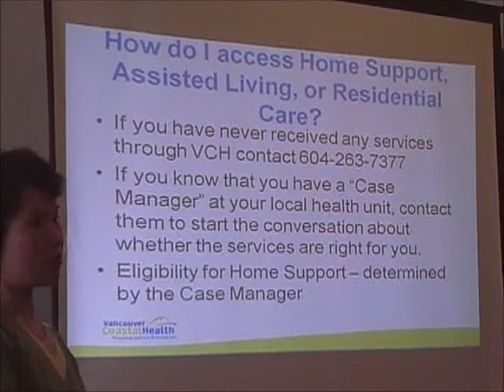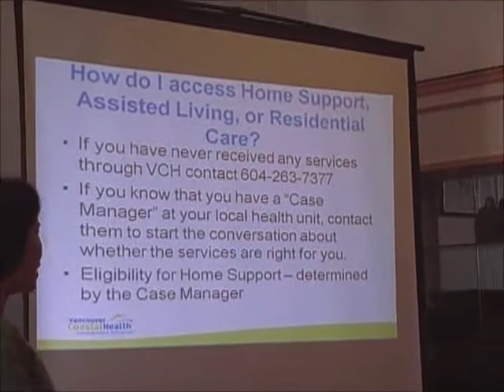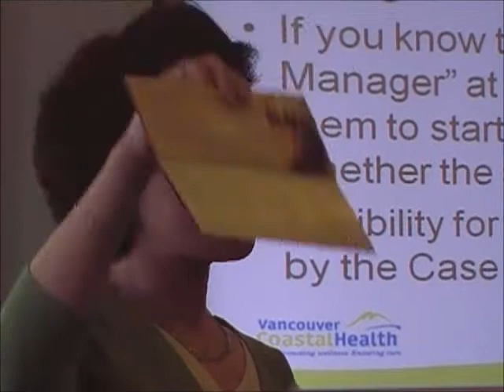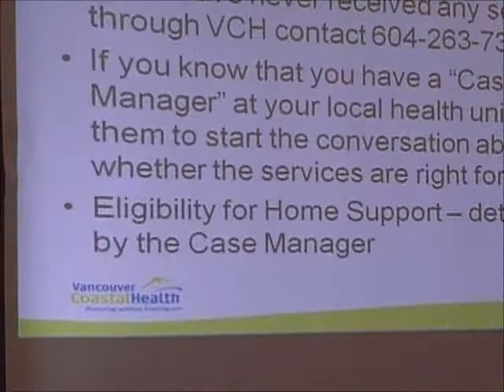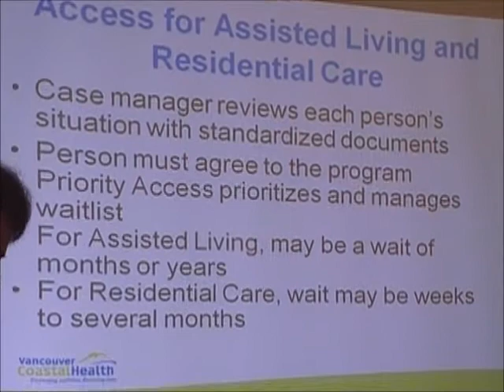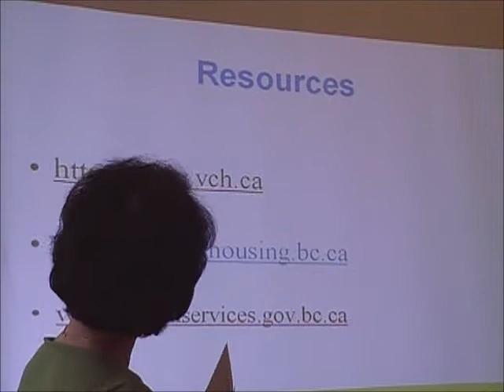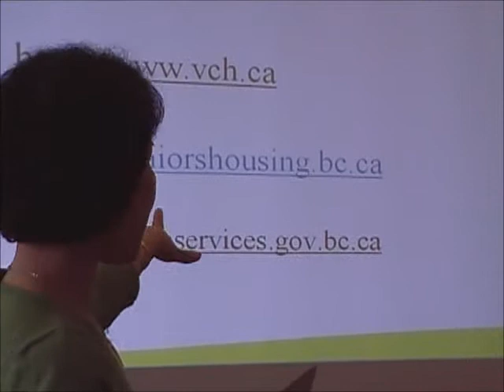JSA Snider Foundation Empowerment Series-You and your money-Housing Opotions Part 5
Housing Options Part 5